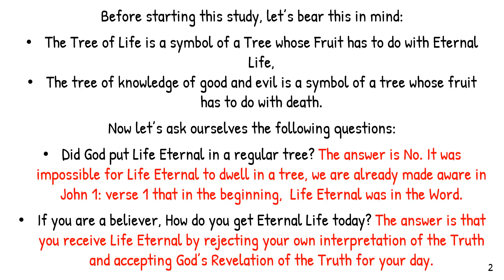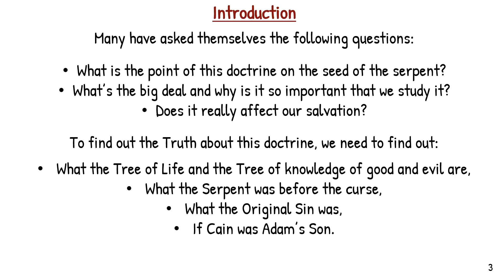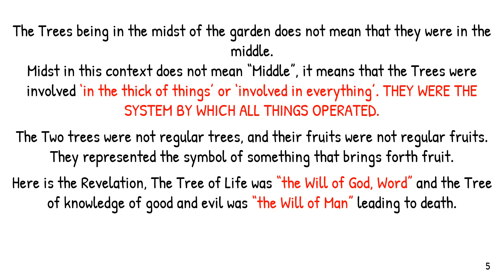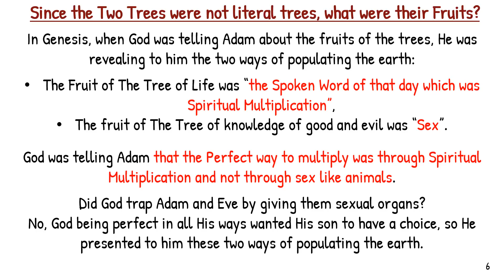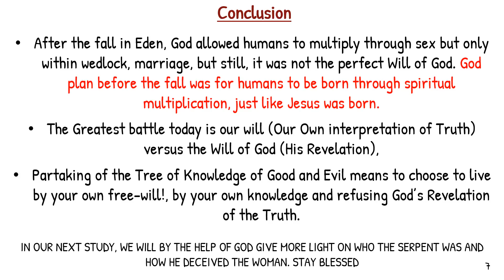The Seed of the Serpent (The Tree of Life & the Tree of knowledge of Good & Evil)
Have you ever asked yourself the following questions:

What were the Two Trees spoken of in the Garden of Eden?
What were the fruits of the Two Trees?
Who was the Serpent?
What was the Original Sin?

Welcome to the Road to Eternity.